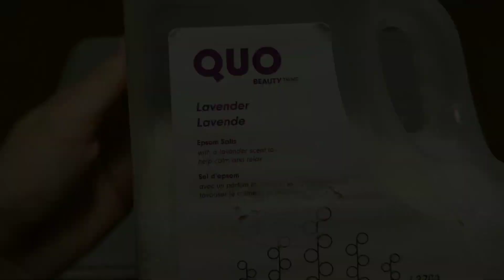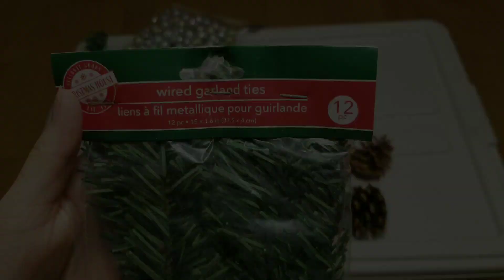Pinecone ornaments🎍 Snowy jars❄ Christmas DIYs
Hope you will get some inspiration after watching this video.